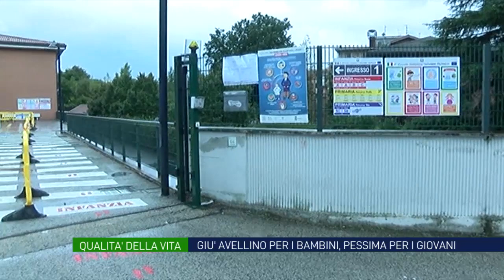Qualità della vita. Ad Avellino male i bambini, peggio ancora i giovani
Qualità della vita. Dallo studio del Sole 24 ore malissimo la nostra provincia per bambini e giovani. Giù in classifica per scuole accessibili, verde, aree sportive dedicate, bar e discoteche. 88esimi per la disoccupazione giovanile.